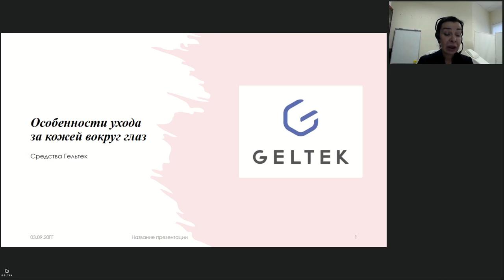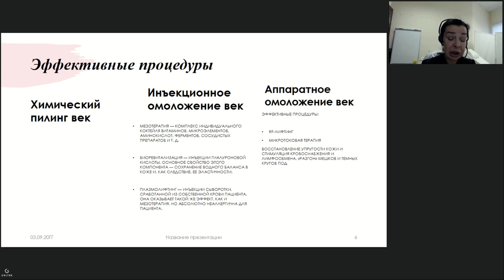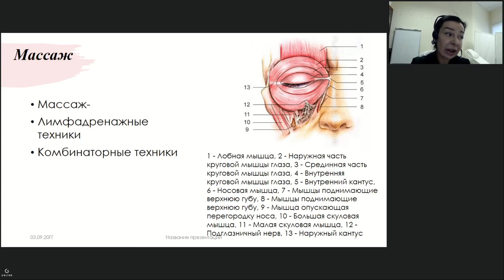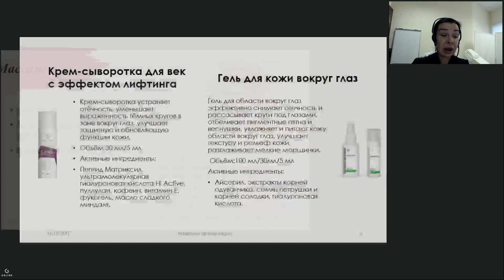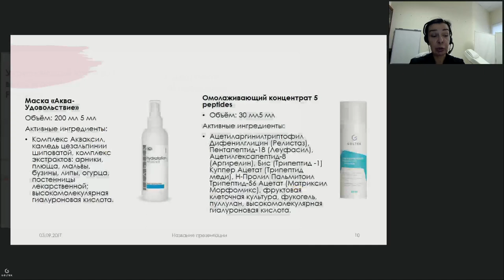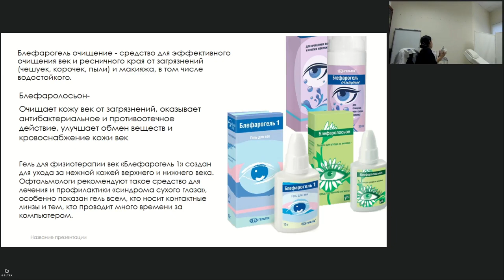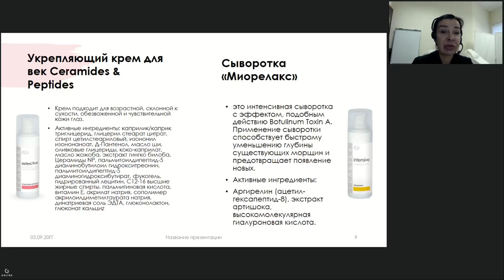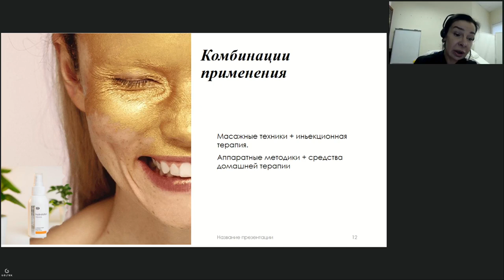Особенности ухода за кожей вокруг глаз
Запись вебинара "Особенности ухода за кожей вокруг глаз"